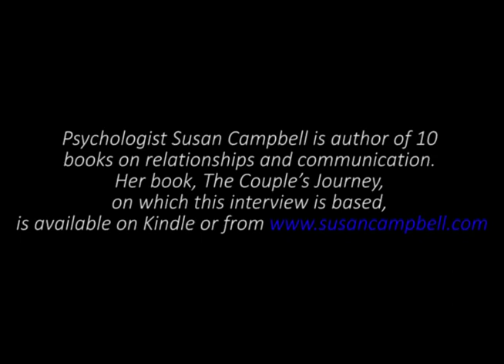Five Stages of Relationship: Intimacy as a Spiritual Voyage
Susan Campbell, author of The Couples Journey: Intimacy As A Path to Wholeness (1980), discusses results of her research study with over 100 couples. The interview is conducted by Jeffrey Mishlove  on his award-winning TV program, Thinking Allowed. The interview reveals the developmental tasks, as well as the pitfalls, of each stage, from Romance to Co-creation.